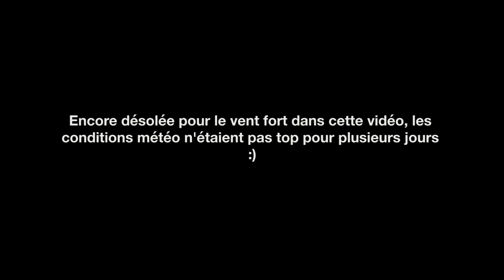39 | On ne peut plus vivre comme on le fait ? Habitat alternatif au Sénégal 🌱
Alors que les constructions s'enchaînent sur terre, Marc a décidé de vivre dans une cabane flottante. Une habitation alternative très sommaire, mais qui pousse à réfléchir sur la population mondiale qui ne cesse de grandir et les terres sauvages qui ne cesse de diminuer.. Est-il par exemple possible de vivre sur l'eau en harmonie avec la nature ? Marc nous raconte son expérience :)

Olivia 🌱

Bienvenue sur cette chaîne dédiée aux voyages et aux belles rencontres✌🏻

Je m'appelle Olivia et suis reporter, photographe & vidéaste nomade. J'ai la chance de pouvoir parcourir le monde pour réaliser des reportages sur les différentes cultures de notre planète et partager toutes les belles rencontres que je fais en route.

Après plusieurs années à voyager toute seule, j'ai rencontré ma copine Charlie en 2018. En 2020 on a acheté un Defender, qu'on a baptisé Joe. Le but avec lui ? L'aménager comme une vraie maison roulante et partir faire le tour du continent africain pour une durée indéterminée. En septembre 2021 l'aventure commence enfin, départ pour le Maroc ! Depuis ce moment, je partage plein de reportages sur Youtube pour partager la beauté du continent africain 🧡